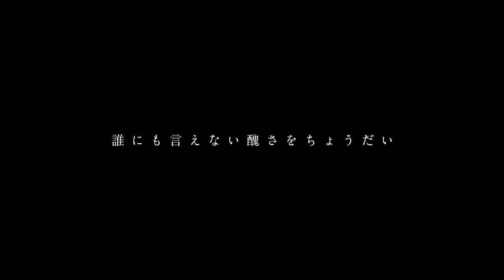【KAIT◯ V1+V3】Convenient Singer【カバー】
KAITO15周年おめでとう〜！(クリプトン暦)

どうしても1曲はV1にも歌ってもらわねば…！と思い、
大好きすぎてTwitterで度々お気持ち表明してた(?)こちらの曲をV1とV3に歌ってもらいました。

しかしV1KAITO、お借りしたVSQXについて「こんな短い音符は歌えません」ってすごい文句言うので
誕生日合わせ諦めようかなとも思ったのですが、最終的になんとか分かり合えました

KAITO15周年のお誕生日本当におめでとう。
これからもKAITOの素敵な歌声いっぱい聴かせてな！

※KAITOに合わせて調声に手を入れてます。

▽最高のMIX 今回3曲MIXしていただきました！足を向けて寝れない
マエストロP (@chris_sirlight)

▽Vocal
KAITOV1(1.1) + V3(straight+soft)

▽調声と絵(と動画)
のくはし(@nokuhashi / @nokuhashi_kp)